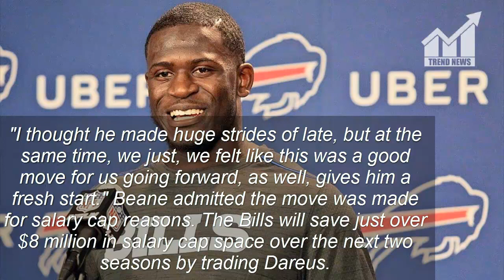Brandon Beane explains why Buffalo Bills traded Marcell Dareus to Jaguars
Description:
                      Orchard Park, N.Y. -- Brandon Beane and Sean McDermott had Marcell Dareus flagged from the moment they decided to join the Buffalo Bills. After Dareus was sent home from a preseason game in Buffalo for arriving to the stadium late, it became even clearer that Dareus wasn't long for Buffalo.

On Friday night, the Bills managed to unload Dareus and his contract, trading him to the Jacksonville Jaguars in exchange for a conditional sixth-round pick.

"I mean, yeah he was a question mark," Beane said Friday. "When you come in to a new city and you look at the roster, you obviously look at, 'okay, he is a guy that you flag for two reasons: 1. He's a higher salary guy, B. he had a prior history with the suspensions.' You do want to see those guys, you know, how they fit, and like I said early on, we probably had some struggles but he's not a bad person. At the end of the day, I wish him the best and I know Sean does and the whole organization does."

Beane said he was not calling teams about Dareus, but the Jaguars reached out on Friday with an offer. Beane thought the trade would be the best move for the Bills and the best move for Dareus.

"He definitely would've been a guy we would've talked about after the season with how does he fit going forward?" Beane said. "But this opportunity came up and again, we thought it was a win for Marcell and obviously for the Bills as well."I thought he made huge strides of late, but at the same time, we just, we felt like this was a good move for us going forward, as well, gives him a fresh start."

Beane admitted the move was made for salary cap reasons. The Bills will save just over $8 million in salary cap space over the next two seasons by trading Dareus. Beane has now traded away Dareus in addition to Sammy Watkins, Cardale Jones and Reggie Ragland. He and McDermott have put their stamp on this roster.

"I've said it before, Sean and I aren't in to just getting our guys on this team and getting rid of people who are not," Beane said. "We're honestly making every decision on what we think helps the Bills today and tomorrow and that's the reason for the moves that you mentioned."

This Article is Taken From "newyorkupstate.com"
Author: Matthew Fairburn

                      Brandon Beane explains why Buffalo Bills traded
                      Marcell Dareus to Jaguars